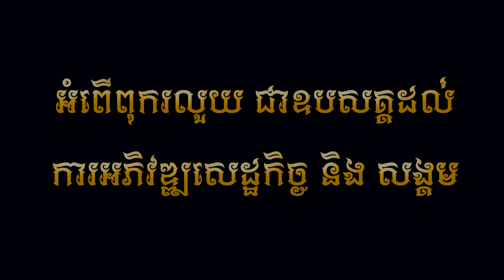មានសង្សារជាព្រាននារី - លីនដា ( Remix ) ( Official Music Video )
បទ : មានសង្សារជាព្រាននារី
ដឹកនាំសម្តែង:  Makara Cool
និពន្ធទំនុកច្រៀង : ប៊ុន ចាន់និមល
និពន្ធបទភ្លេង : Mr Theara
ថតដោយ: Phea ice
កាត់តរូបភាព: Makara Cool
ច្រៀងដោយ :  លីនដា
( Remix )
( Official Music Video )